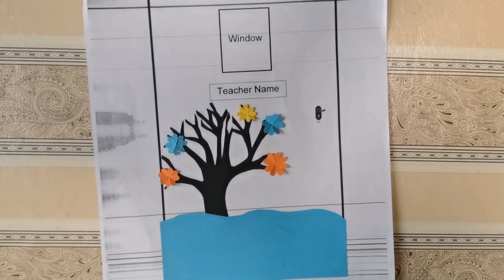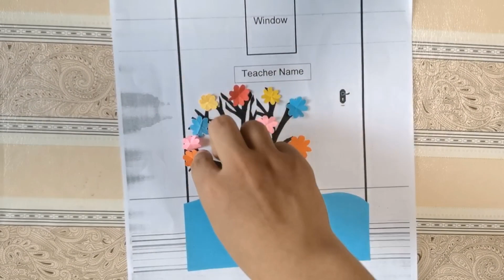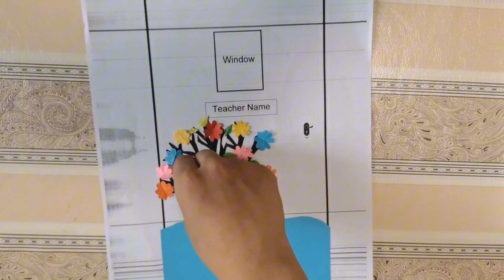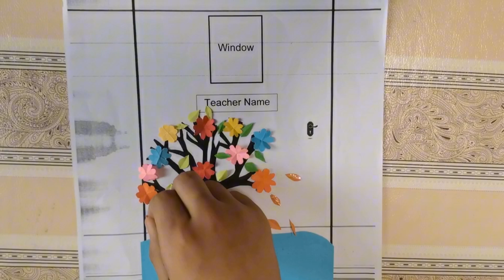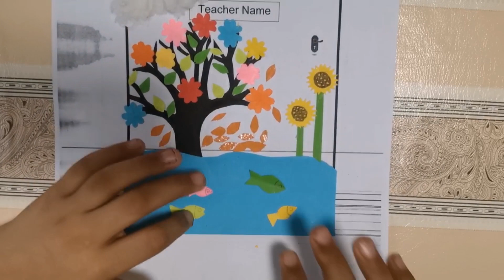Crafting CRAFTINGIDEAS papercrafting craftingtree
Crafting